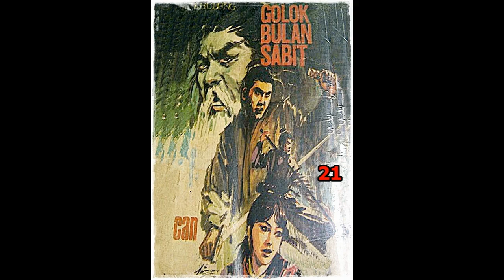Seri Cerita Silat Golok Bulan Sabit Jilid 21